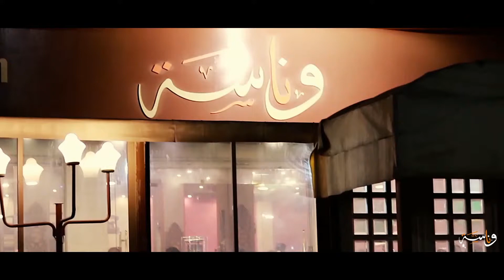وناسة كافية ، تصوير ومونتاج الاول للتسويق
تصوير و مونتاج الاول للتسويق